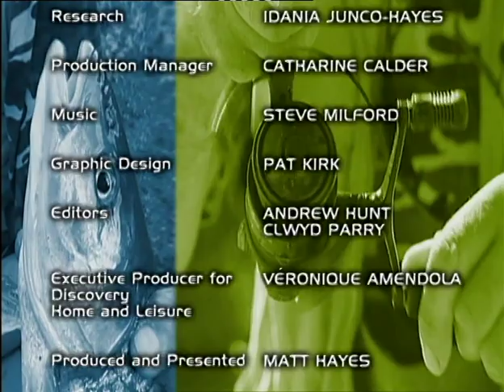Fly Fishing - Lower Itchen Fishery - River - Wet Nets - Matt Hayes - Brown Trout - Salmon - Grayling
Fishing TV at its best.